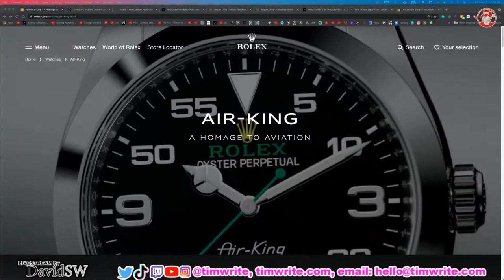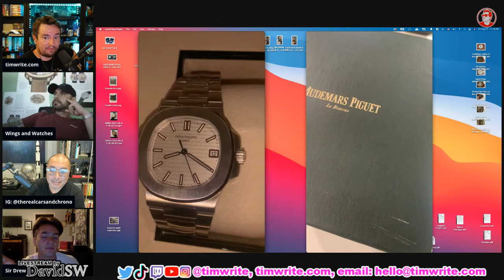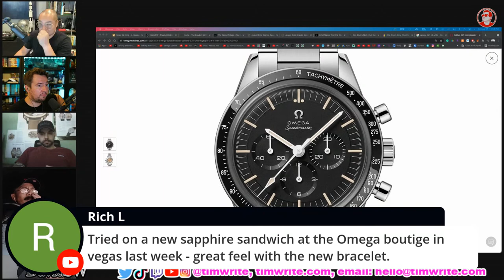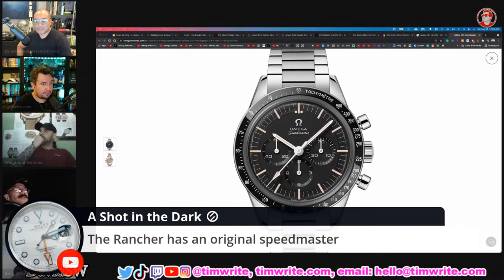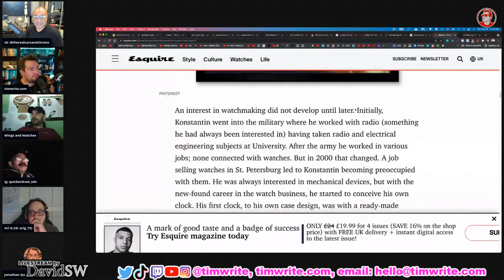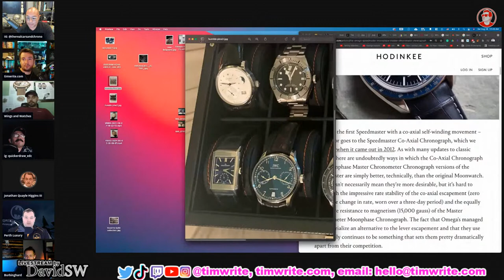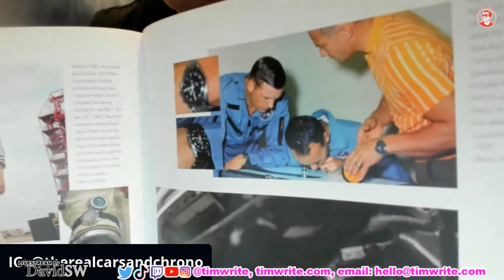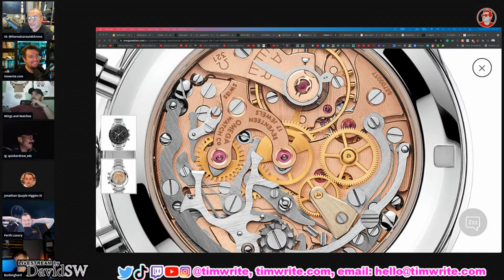ep185 - Surprise unboxing and how can you tell real watches from fake?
LED Lights

Chapters:
00:00 Intro, LIKE, COMMENT, AND SUBSCRIBE